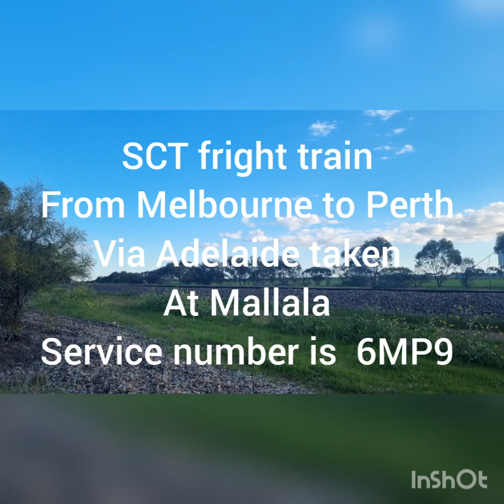6 September 2021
some videos of trains that I have taken